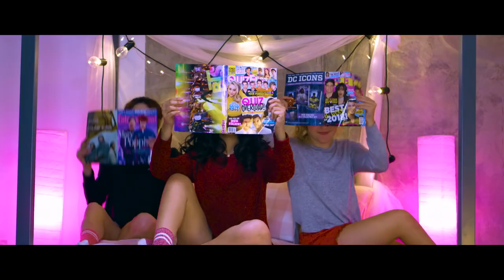Haley Gilchrist Dance Reel 2019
Dancer Haley Gilchrist Dance and Choreography Reel